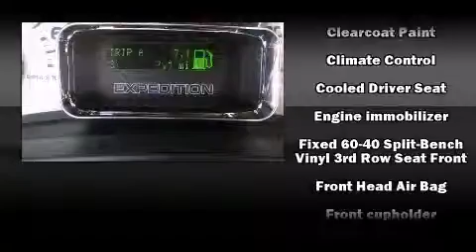2014 Ford Expedition Limited in Lewisburg, TN 37091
Stan McNabb Ford

Introducing the 2014 Ford Expedition. It features four-wheel drive capabilities, a durable automatic transmission, and a powerful 8 cylinder engine. All of the premium features expected of a Ford are offered, including: speed sensitive wipers, a power seat, heated and ventilated seats, turn signal indicator mirrors, a power rear cargo door, remote keyless entry, and a split folding rear seat. Features such as automatic climate control and leather upholstery prove that economical transportation does not need to be sparsely equipped. The memory system includes pedal position, allowing multiple drivers to find their preferred driving positions easily. Back seat passengers will appreciate the rear audio controls, allowing them to make easy adjustments to the stereo system. Third row seats provide an even greater maximum passenger capacity. Premium sound drives 7 speakers, providing you and your passengers a sensational audio experience. With side curtain airbags supplementing the rest of the safety network, you can be assured that you and your passengers will experience top-tier protection. We pride ourselves in the quality that we offer on all of our vehicles. Please don't hesitate to give us a call.